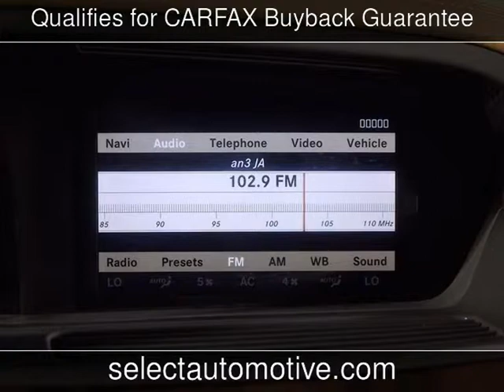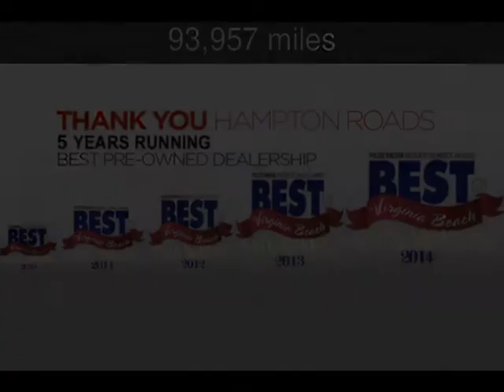2009 Mercedes-Benz S550 5.5L V8 Used Cars - Virginia Beach,Virginia - 2015-07-21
See more details about this used car This 2009 Mercedes-Benz S550 5.5L V8 with 93,957 miles is for sale at Select Automotive (VA).